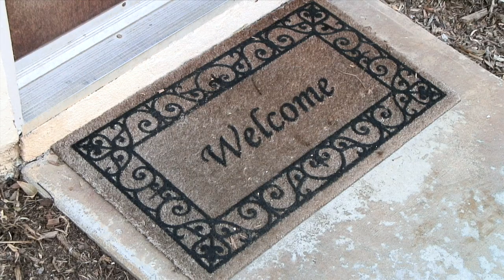SDSU student homeshares with Airbnb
Torrey Bailey documents how San Diego State University student Quinn Owen rents out a room in his house using Airbnb.